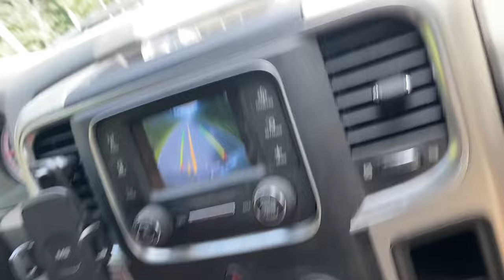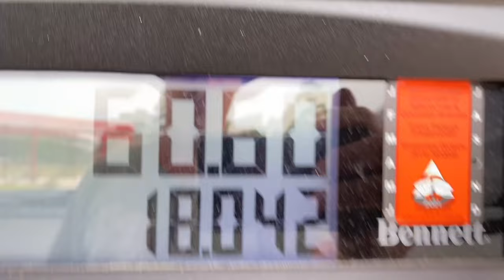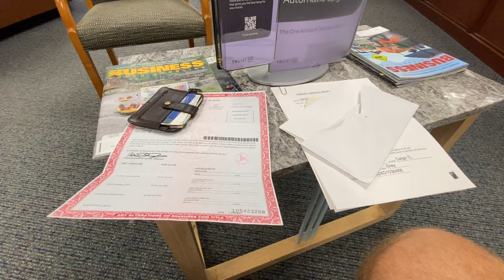Investing in a Trailer ~ Tiny House ~ Cargo Trailer Conversion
Investing in a Trailer/Tiny House.
If you can't afford to invest in real estate, maybe investing in smaller options is a way to go. Buying, selling, trading.